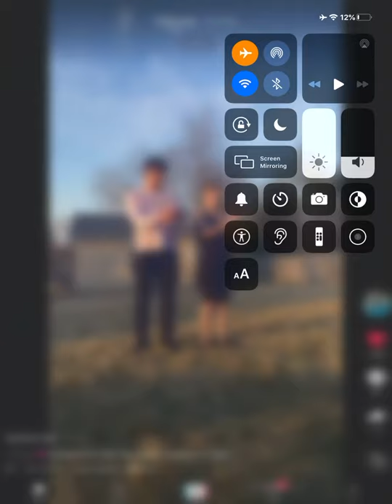March 18, 2021